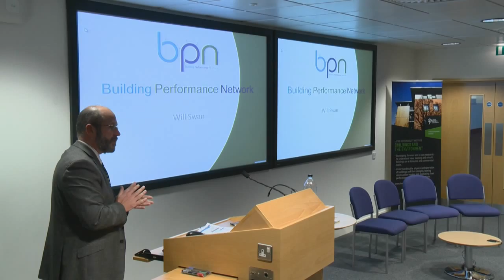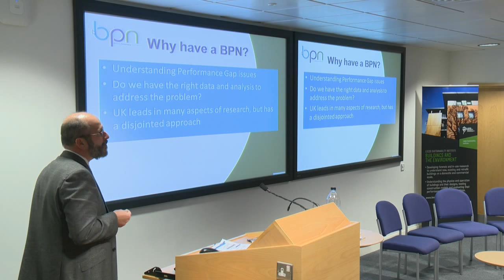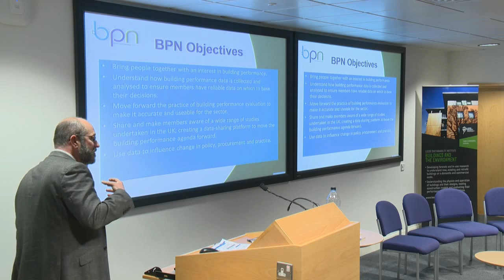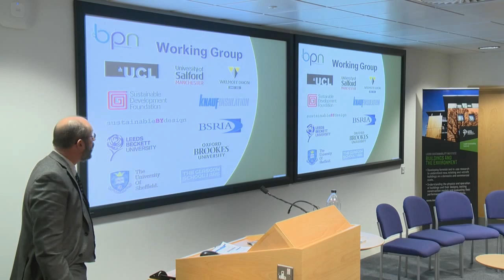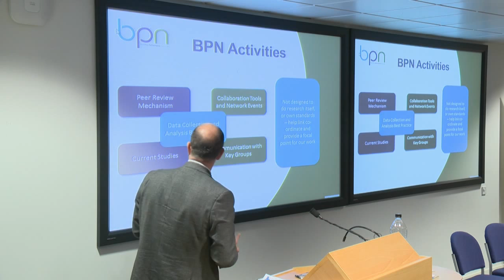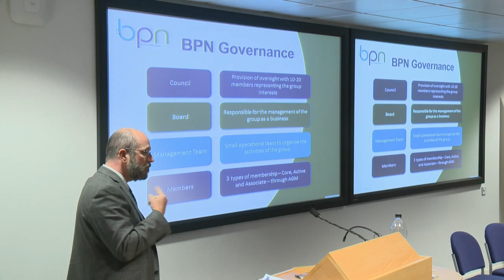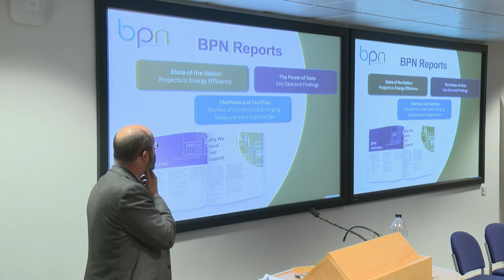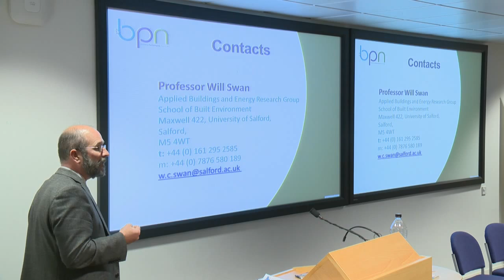SEEDS conference 2015 - Professor Will Swan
Professor Will Swan , Salford University.